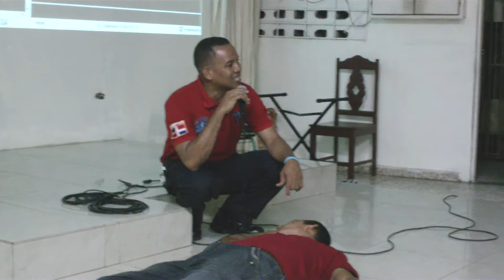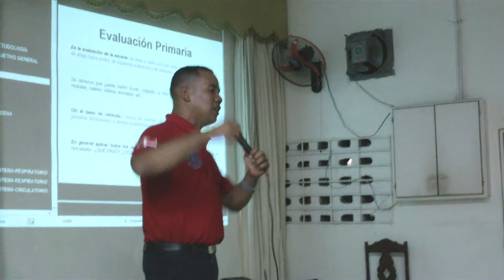1ra parte El Dr Luis Villegas, durante la realización e instrucción del curso de primeros Auxilios, en la Iglesia Adventista Rosa de Saron en SPM